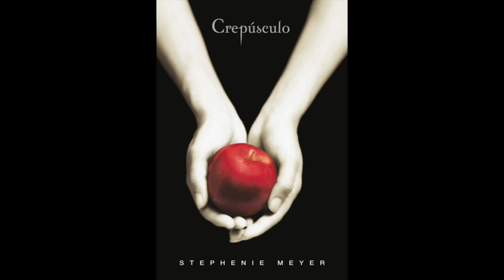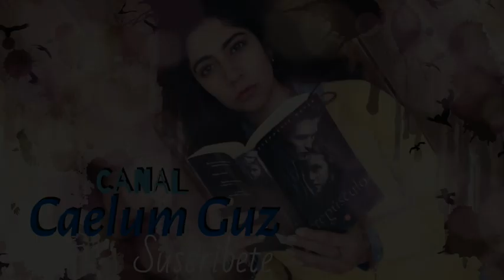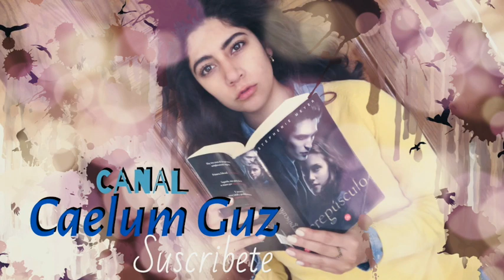Crepúsculo Audiolibro 7 (Pesadilla)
HAY UN MENSAJE AL FINAL.
Una disculpa por no subir contenido de Temblor, he estado en el hospital por que me caí en un ensayo, por ello no he tenido tiempo de grabar. Ya estaré más en casa y podré ponerme al día. Lo siento.